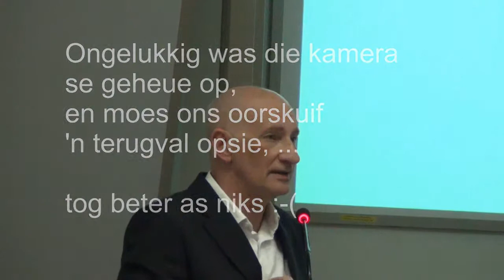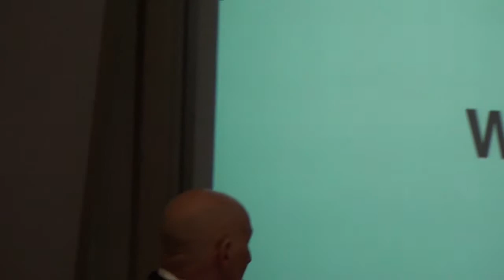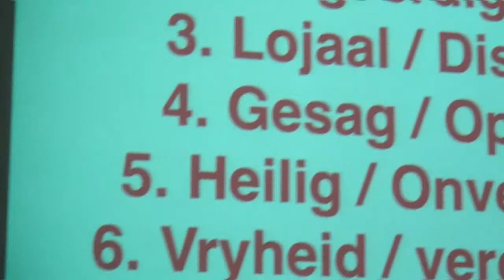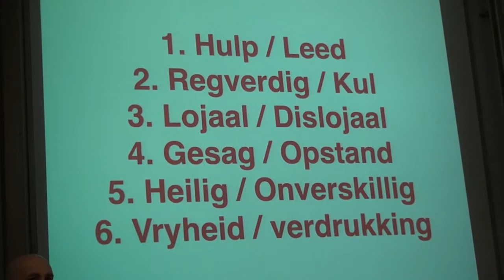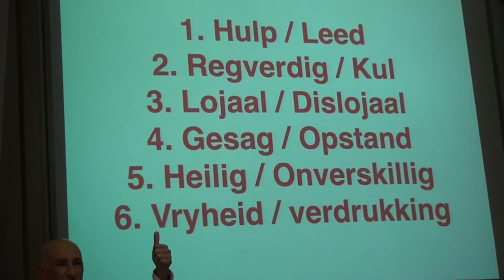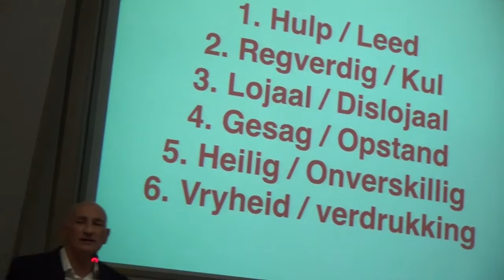Dr. Bertie du Plessis [Afrikaans] SAAWK 2014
Aanbieding by die simposium van die Suid-Afrikaanse Akademie vir Wetenskap en Kuns - 2014, Universiteit van Pretoria